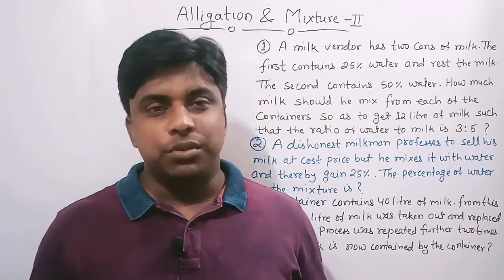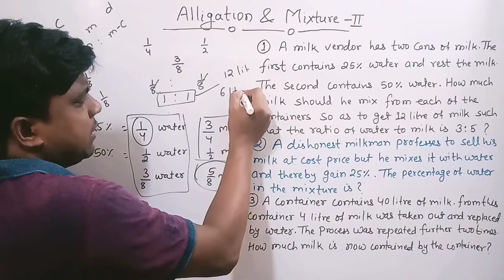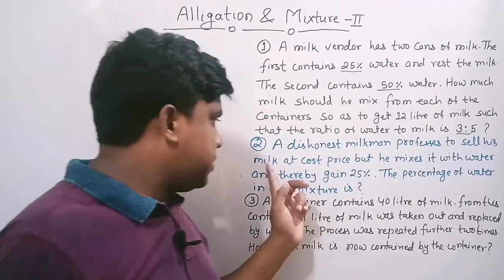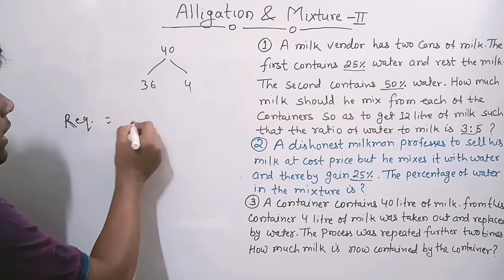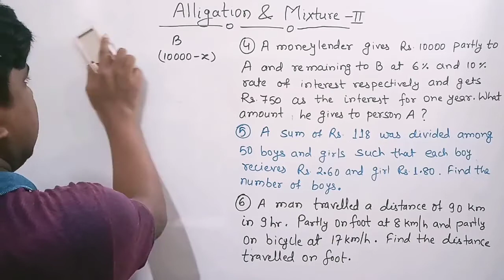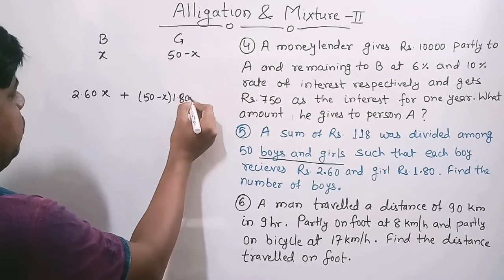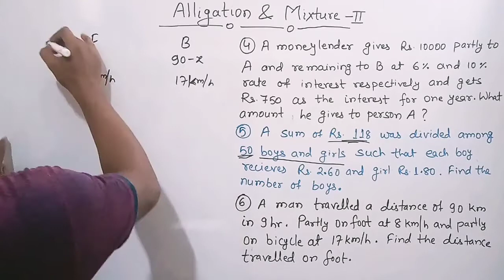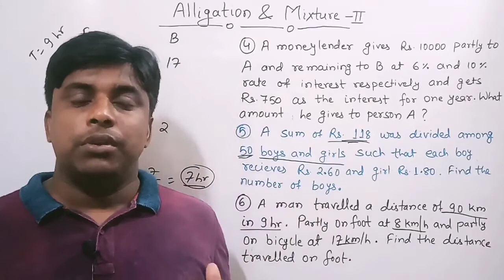Mixture and Allegation Problem Part-2 | Quantitative Aptitude for Bank, SSC, Railway, Insurance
Prepare for Bank, SSC, Railway, JAIIB, CAIIB, Para 13.2 , GIPSA and Other Government Exams. Mixture and Allegation Problem Part-1 | Quantitative Aptitude for Bank, SSC, Railway, Insurance.